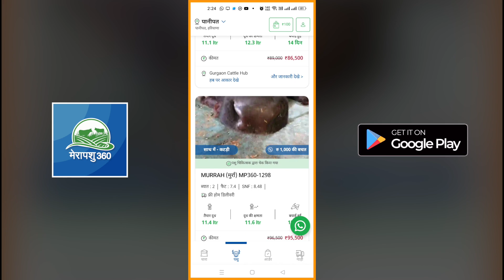कैसी होती है, डेयरी में पशुओं की दिनचर्या, देखें पूरी वीडियोI Merapashu360संपर्क करें- 9971182446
राम- राम पशुपालक भाइयों!
आज हम पशु पालक भाइयों एवं डेयरी/पशुपालन में रुझान रखने वाले
भाइयों के लिए एक एजुकेशनल वीडियो लेकर आए हैंI इस वीडियो में
हमारे अनुभवी पशु चिकित्सक आपको एक पशु के कम्पलीट लाइफ साइकिल
के बारे में बतायेंगे कि कैसे एक पशु जन्म से लेकर वृद्ध अवस्था (बुढ़ापे) के दौर
तक किन-किन परिस्थितियों से गुजरता है और किस तरह से उसकी देख रेख
का विशेष ध्यान दिया जाता हैI

आशा करते हैं यह वीडियो आपको कई सवालों के जवाब भी देगीI
 📺वीडियो को पूरा देखने के लिए धन्यवादI🙏
अपने पसंद की Videos को देखने के लिए हमारे youtube के
Home🏡Page पर दिए गए Playlist को ज़रूर Check करें।

हमारे Facebook और Instagram पेज को भी आप follow कर सकते हैं